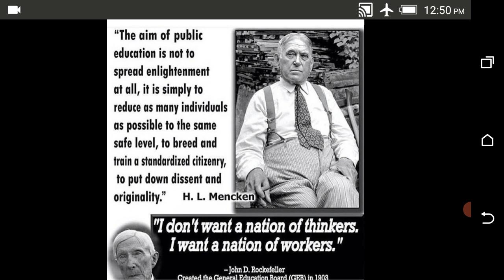THE INNERMOST THOUGHTS OF THE ELITES